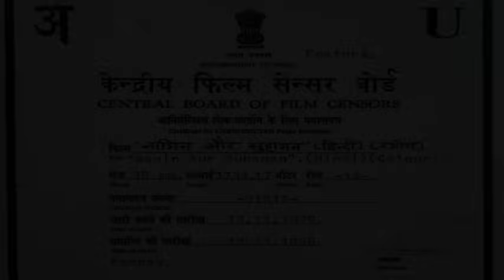दुष्ट परिवार के ज़ुल्मो से बचाने के लिए नागिन बानी एक सुहागन की दोस्त | SUPERHIT BOLYWOOD HD MOVIE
A grateful Naag Kanya vows to help Gauri in exchange for saving her life. Years later, she finds herself in a dilemma after Lord Yama reveals his plans.

आभारी नाग कन्या गौरी की जान बचाने के बदले में उसकी मदद करने की कसम खाती है। वर्षों बाद, भगवान यम द्वारा अपनी योजनाओं का खुलासा करने के बाद वह खुद को दुविधा में पाती है।

Movie - Nagin Aur Suhagan (1979)
Director - Shantilal Soni
Writers - Vishnu Mehrotra, Shantilal Soni
Star Cast - Rita Bhaduri, Vijay Arora, Mahesh Bhatt

फ़िल्म - नागिन और सुहागन (1979)
निर्देशक - शांतिलाल सोनी
लेखक - विष्णु मेहरोत्रा, शांतिलाल सोनी
स्टार कास्ट - रीता भादुड़ी, विजय अरोड़ा, महेश भट्ट

Bollywood Comedy
Follow us on: